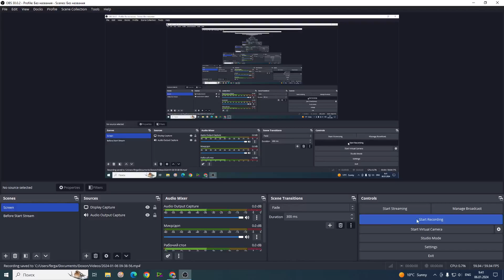Playing New Survival Royale Gamemode with Gaming Keyboard Mouse Sounds in Bloxd.io